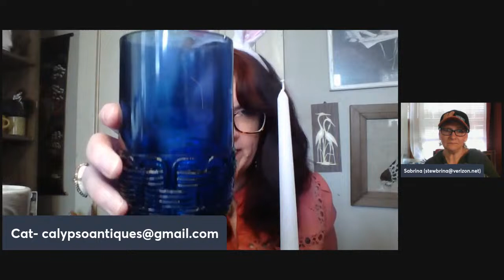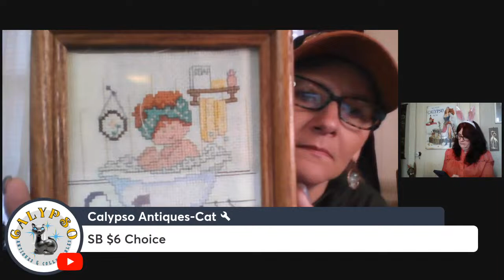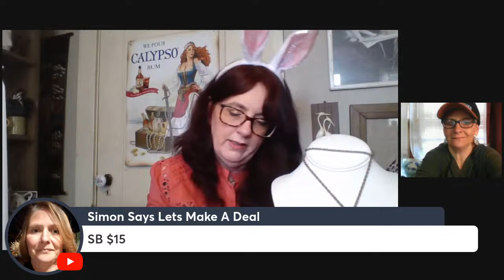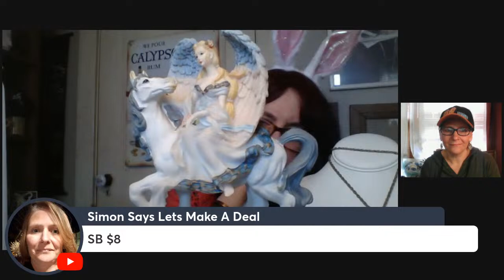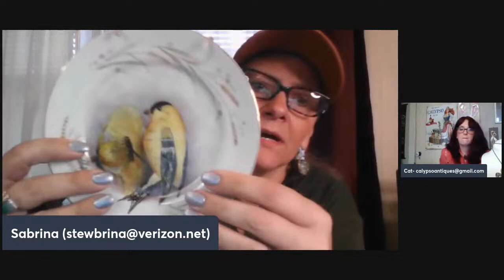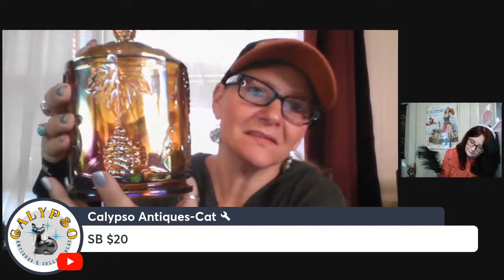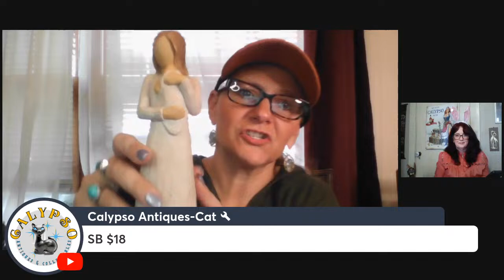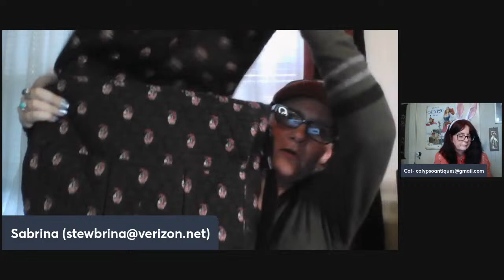Fun Live Sale & Chat with Bri and Cat 3/29/24 at 5pm et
Hi! Welcome to our Fun Chat and Live Sale. Thank you all so very much for coming and spending your time with us. We greatly appreciate each one of you so much!

For BIN items we will state the price and assign a  number to the item. Please put in that number to claim item. For offer ups we will type in the chat the least we can except for an item minus shipping cost which is separate. A bidder then can type in the dollar amount they wish to pay for the item. The highest bid prior to STOP being typed in the chat wins said item. Cat ships from the state of Texas and I ship from Ohio.
Please email each seller your name, YouTube name, if different, full mailing address and PayPal email to each seller you purchased from.
If an invoice has to be canceled due to nonpayment, you will not be able to make purchases in the future.